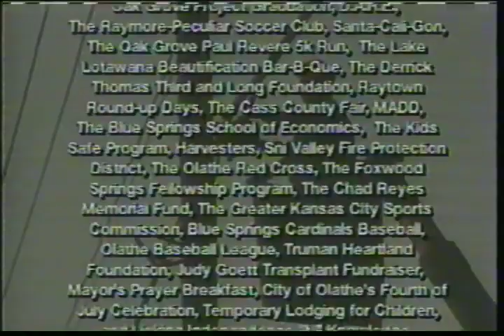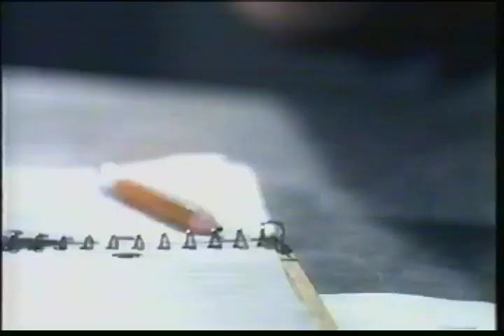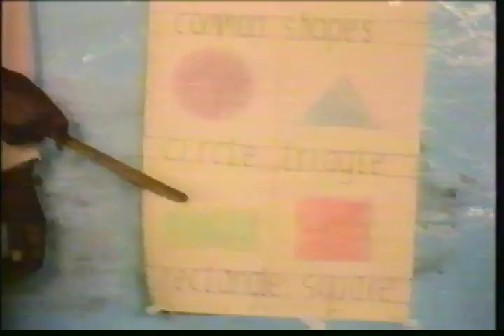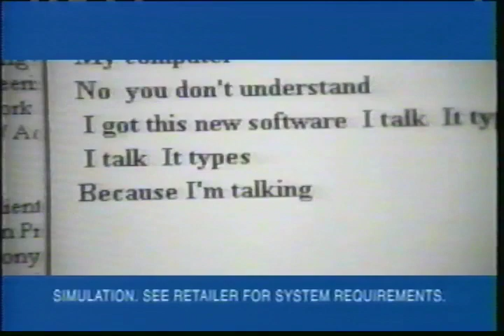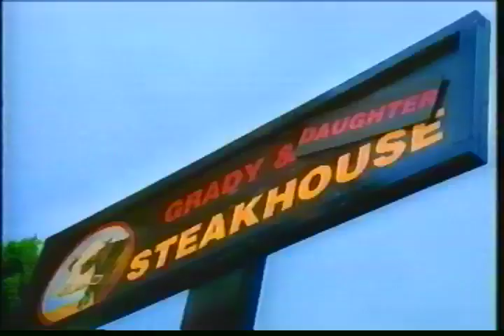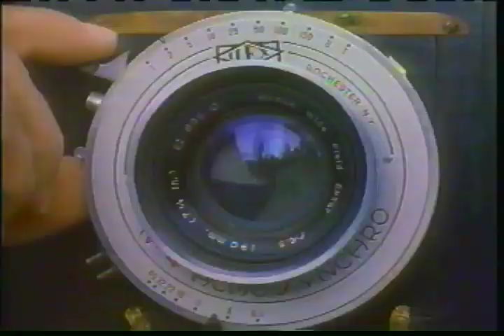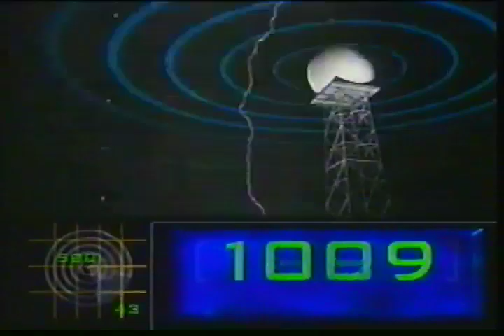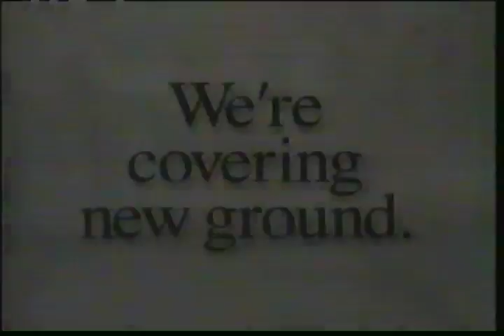1997-98 Western Conference 1st Round Game 2 Utah Jazz vs Houston Rockets Part 1